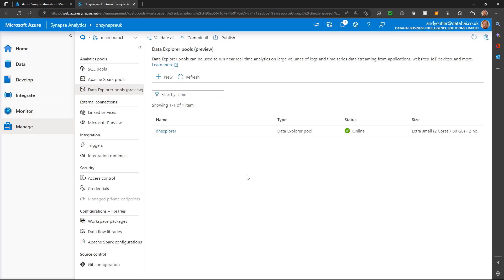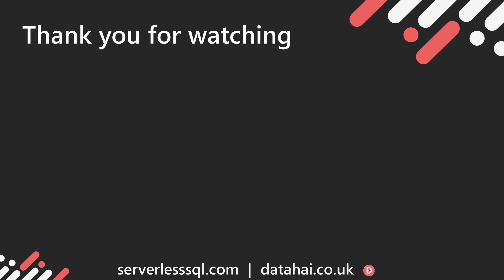12 Days of Azure Synapse Analytics: Day 5 Data Explorer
With the addition of Data Explorer within Azure Synapse Analytics, we now have the ability to analyse real-time streaming data using KQL (Kusto Query Language).  In this video we'll look at how to load and query data in Data Explorer.